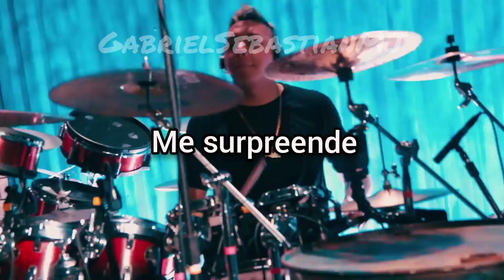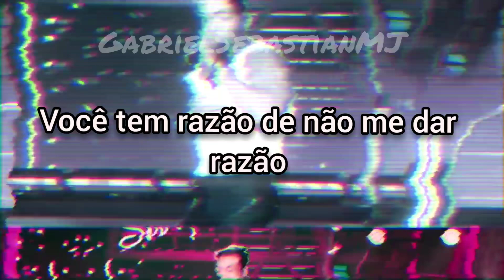Wesley Safadão - Me Surpreende | Letra